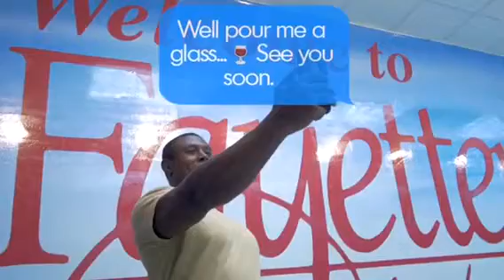Model- Kenya McCoy InstaGram ID (Kenyawinya) in 1st commercial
Instagram KenyaWinya in her 1st commercial for Kurin Keys Wine Collection.  My daughter in her 1st commercial.  I wanted to save it some where so I thought YouTube.